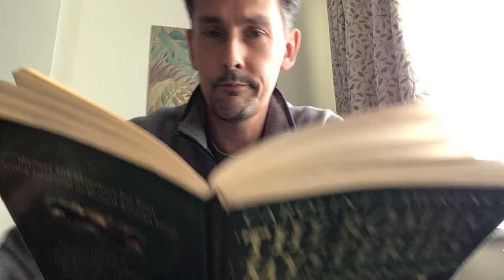Thieves of Ostia - scroll 16